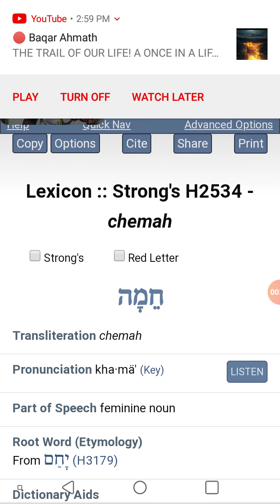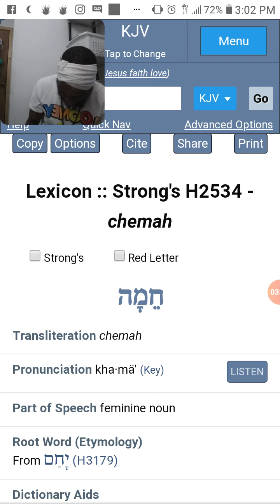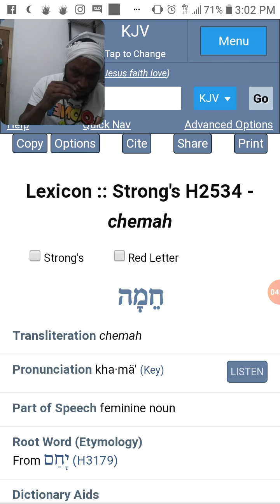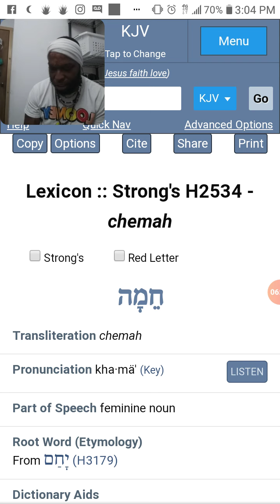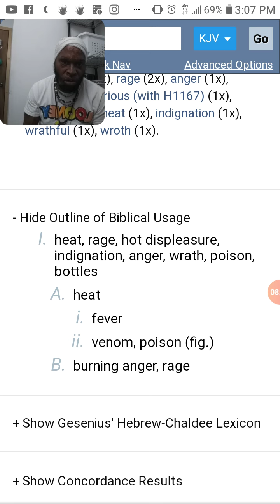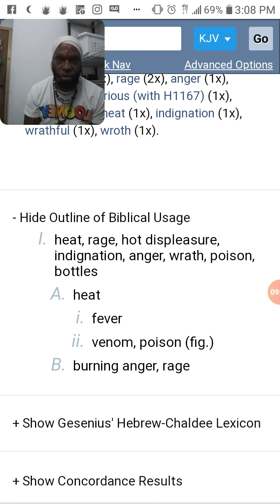Be angry and sin not...